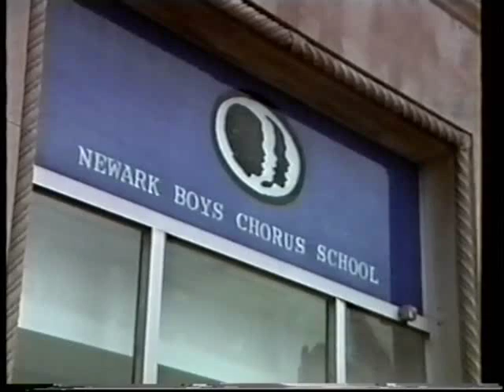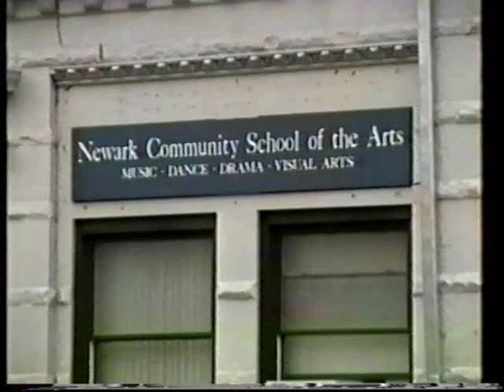Derek Lee Ragin - Aria And Pasta (1)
The fist part of the American countertenor Derek Lee Ragin's appearance in the Aria And Pasta - a programme hosted by former singer Beverley Bergen in which opera singers talk about their work and cook a pasta dish (or assist the chef). Produced by Passionfruit Productions in 2000 (the first minute or so is missing, sorry 'bout that)... Derek Lee Ragin, of course, is well known as one of the finest American countertenors and as one half of the digitally recreated voice of the legendary castrato Farinelli (with the high notes provided by the Polish coloratura soprano Ewa Malas-Godlewska) in the 1994 movie of the same name. Here you can hear short excerpts of him singing works by Handel, Bach, Gounod, Gluck and African American spirituals.